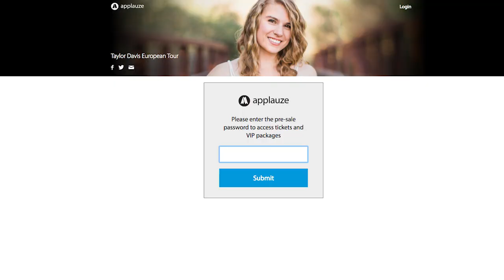Fall 2016 Tour Tickets Available Now!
Can't wait to see you at one of the shows!! More US dates coming soon :)